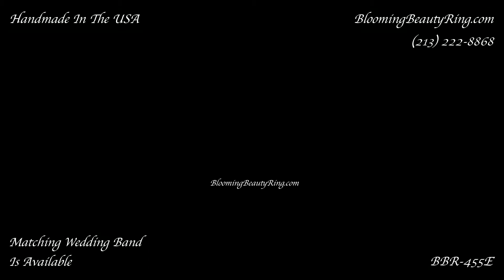BBR 455E Engagement Ring Only By BloomingBeautyRing.com